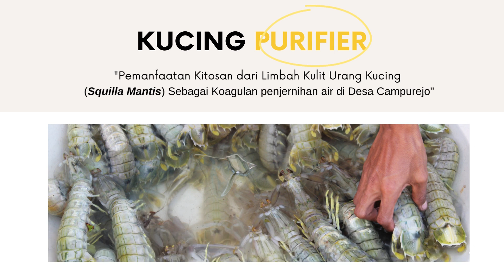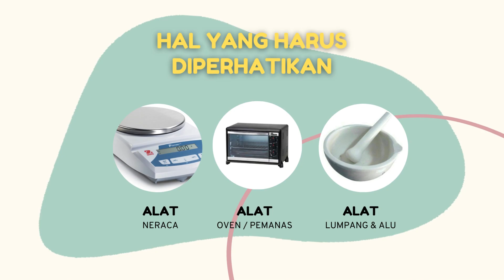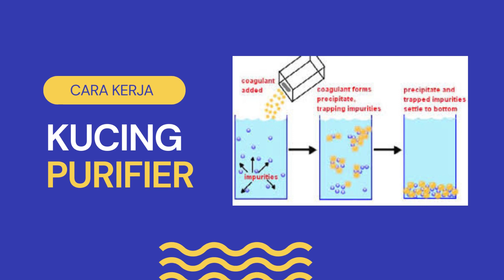KTI FESTIVAL FAQIH USMAN #6 : 17. ANNISAUL MIFTAHUL J. & SHOFI AULIA - SMP MUHAMMADIYAH 13 CAMPUREJO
Festival Faqih Usman #6 Majelis Dikdasmen Pimpinan Daerah Muhammadiyah Gresik
KARYA TULIS ILMIAH : 17. ANNISAUL MIFTAHUL J. & SHOFI AULIA - SMP MUHAMMADIYAH 13 CAMPUREJO

Utamakan sopan dan santun saat menulis di kolom komentar ya.
Semoga bermanfaat :)